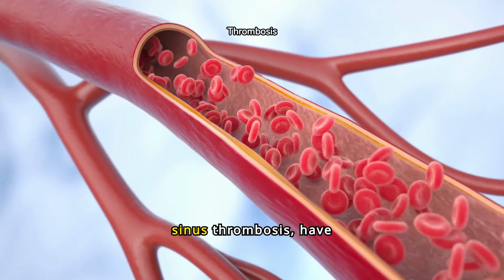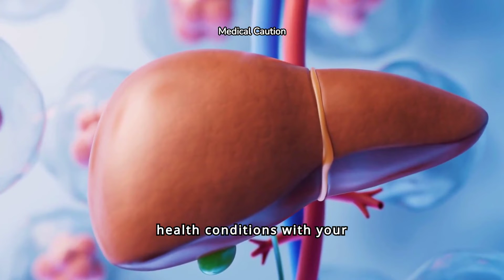LEQSELVI (deuruxolitinib): FDA Approved Drug for alopecia areata: Everything You Need to Know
Learn all about the FDA approved drug LEQSELVI (deuruxolitinib) for severe hair loss in this comprehensive video. Discover what alopecia areata is, LEQSELVI's indications, mechanism of action, clinical trial results, recommended dose and administration, potential side effects, as well as warnings, precautions, and contraindications. Stay informed and educated on this breakthrough treatment for severe hair loss approved by the U.S. FDA.

Warning: The information provided in this video is for educational and informational purposes only and is not intended as medical advice. It is not a substitute for professional medical diagnosis, treatment, or advice. Always seek the advice of your physician or other qualified health provider with any questions you may have regarding a medical condition. Never disregard professional medical advice or delay in seeking it because of something you have learned from this video or any linked materials.